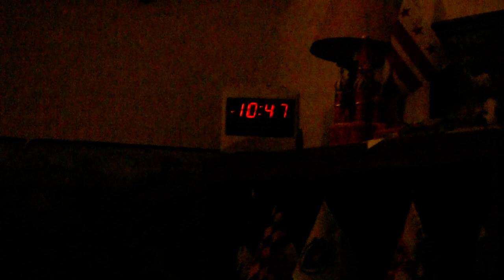A prophecy about Jerusalem